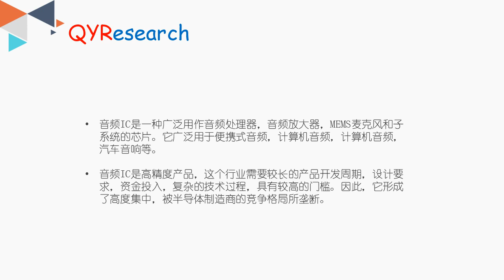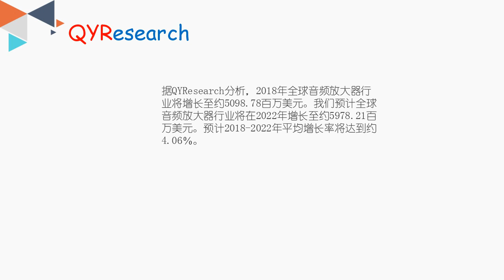全球音频放大器市场到2022年底将达到5978.21百万美元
音频IC是一种广泛用作音频处理器，音频放大器，MEMS麦克风和子系统的芯片。它广泛用于便携式音频，计算机音频，计算机音频，汽车音响等。

据QYResearch分析，2018年全球音频放大器行业将增长至约5098.78百万美元。我们预计全球音频放大器行业将在2022年增长至约5978.21百万美元。预计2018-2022年平均增长率将达到约4.06％。